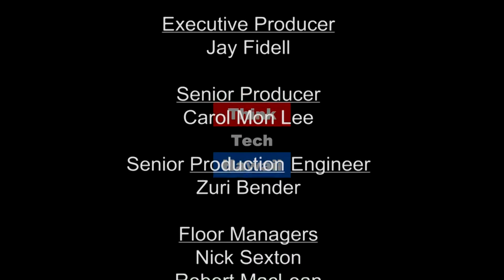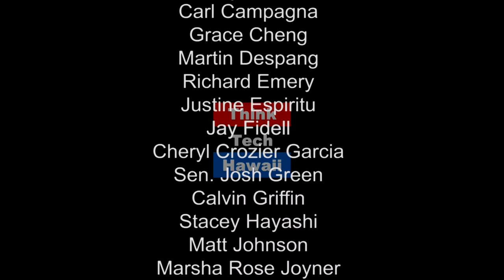Entrance Controls - Designing Hardware for Entrance Control Solutions (Security Matters: Hawaii)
In this episode of Security Matters: Hawaii,  we'll be discussing the types, purposes, roles, and design considerations for entrance control systems. The host for this episode is Andrew Lanning.  The guest for this episode is Mike Johnson.